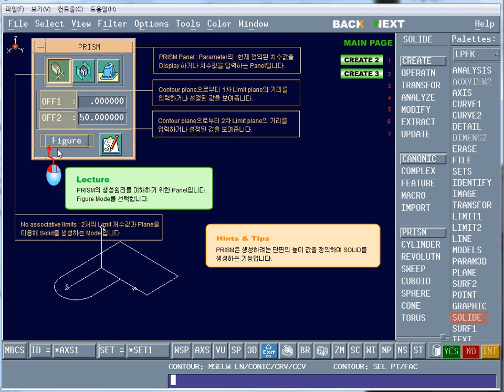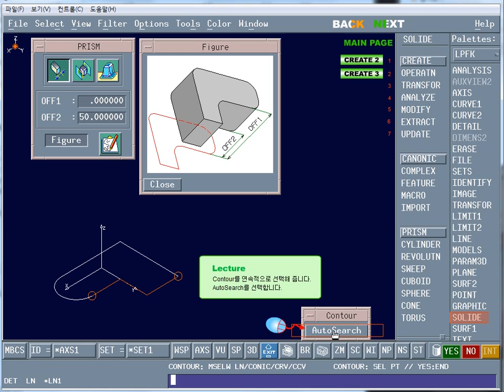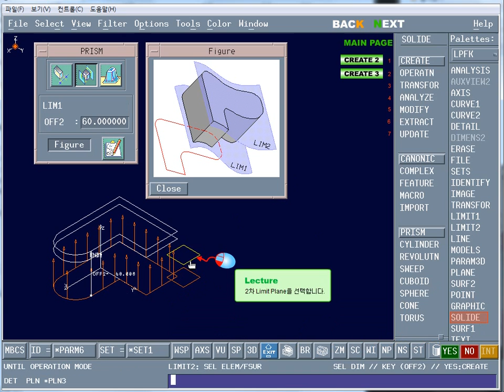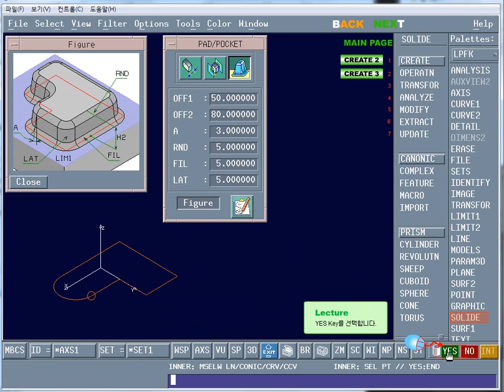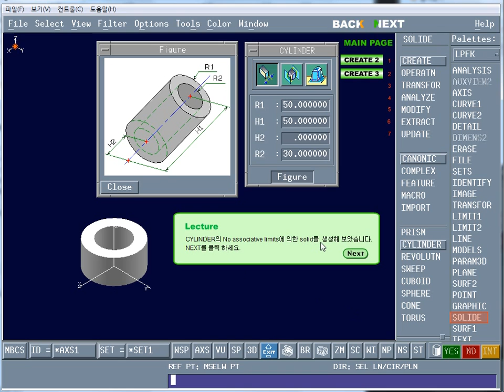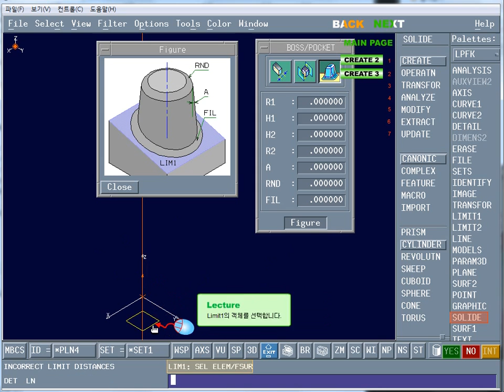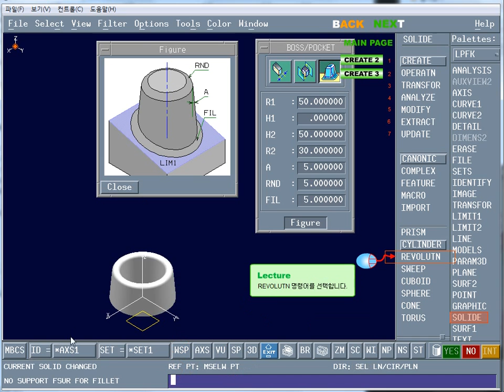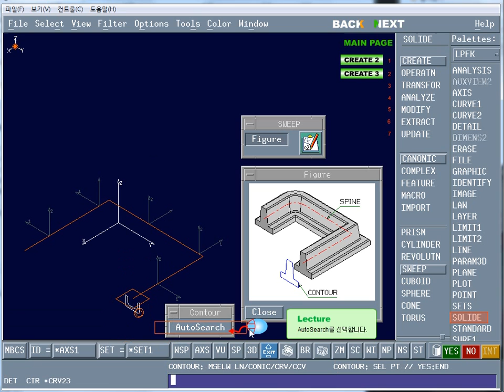CATIA V4 SOLID - Create 1 [카티아스쿨]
카티아스쿨입니다. 이번 시간에는 CATIA V4 SOLID에 Create-1 기능에 대해 배워보도록 하겠습니다.